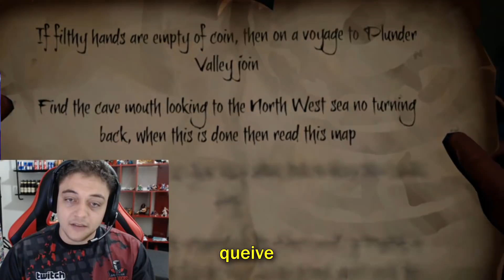ME PRENDERAM NO MEU NAVIO! - Sea of Thieves ft. Hastad, Sev7n, Cabritoz e StereOnline pt.2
QUER CONTRIBUIR COM CLIPES PARA OS VÍDEOS DO CANAL?